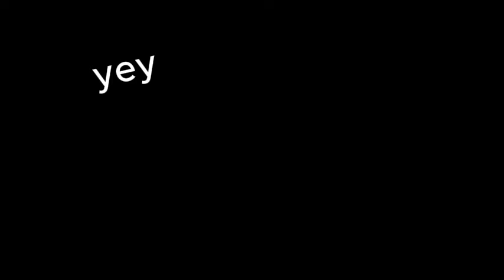Recreating IRL Goals in Realistic Street Soccer! (Roblox) | PART 1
⚡WANNA JOIN THE FINEST COMMUNITY??⚡

This is not a tps street soccer, mps, tps ultimate soccer, super league soccer, super striker league, or any of those Roblox football games content! this is rf24! realistic street soccer roblox, lev yashin